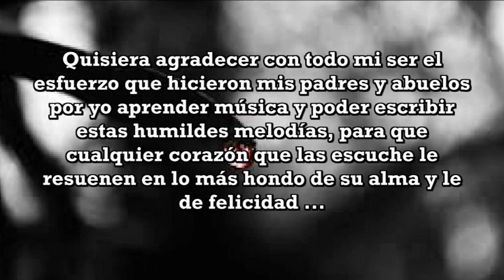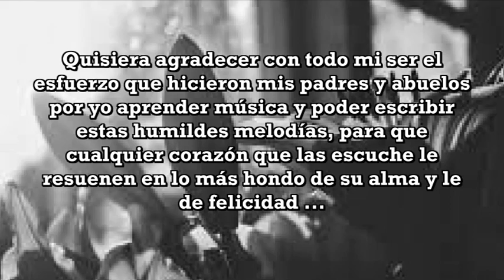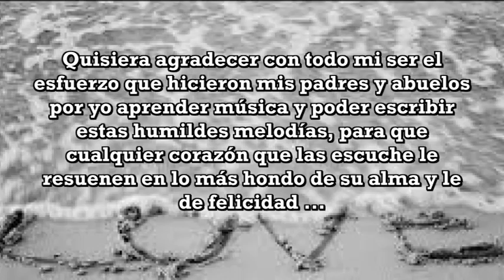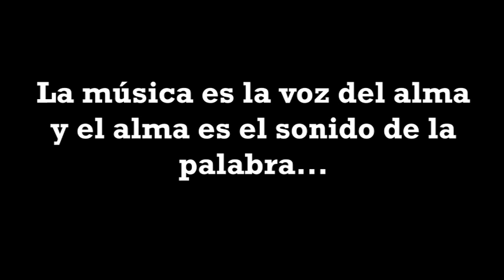SHOWMANMESTRE - ALMA Y VOZ -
LA MÚSICA ES LA VOZ DEL ALMA Y EL ALMA ES EL SONIDO DE LA PALABRA ...

  ( Este es mi primer video del año 2021, he subido a internet y he escrito más de 400 melodias, quisiera agradecer a las personas que me ayudaron a formarme como músico y poder escribir estas humildes melodías y con ellas dar una sonrisa de espeanza.
  Doy gracias a mis padres y abuelos pues son ellos los que hicieron que mi música sea tu música ...)